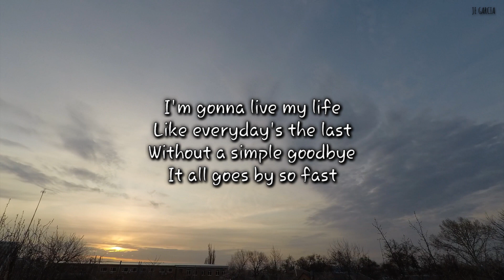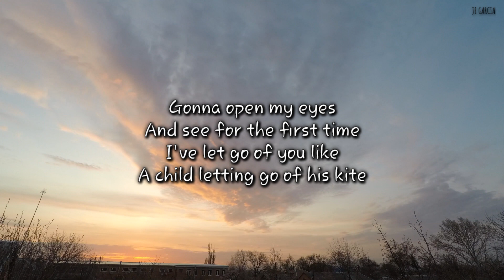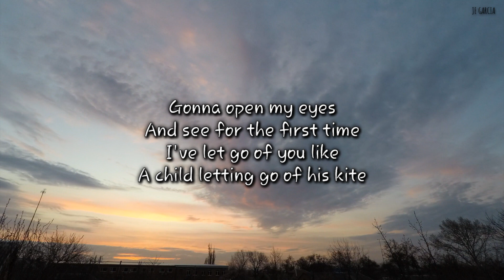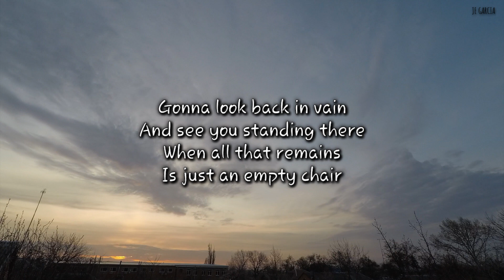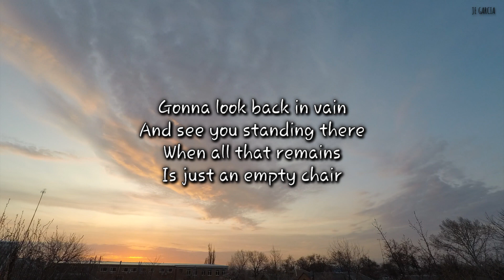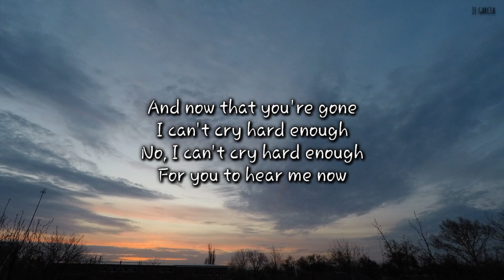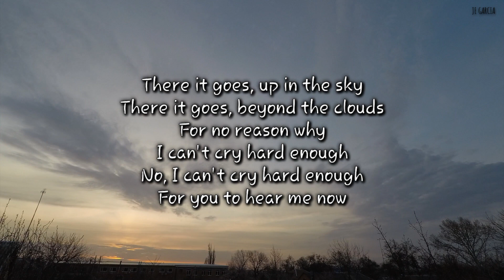Can't Cry Hard Enough Song by The Williams Brothers | Cover by Myko Mañago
LYRICS:

Like everyday's the last
Without a simple goodbye
It all goes by so fast

And now that you're gone
I can't cry hard enough
No, I can't cry hard enough
For you to hear me now

Gonna open my eyes
And see for the first time
I've let go of you like
A child letting go of his kite

There it goes, up in the sky
There it goes, beyond the clouds
For no reason why

Gonna look back in vain
And see you standing there
When all that remains
Is just an empty chair